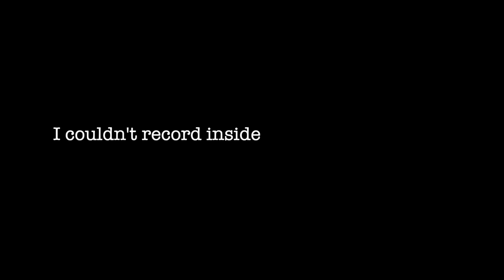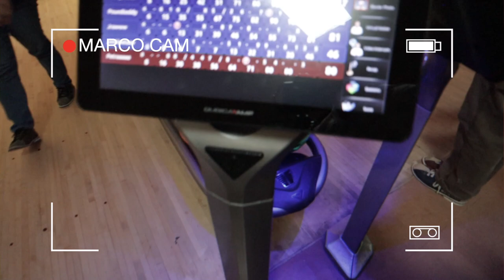WEEKEND WITH ME + FRIENDS 🎳🎉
I truly appreciate the love & support from you all.